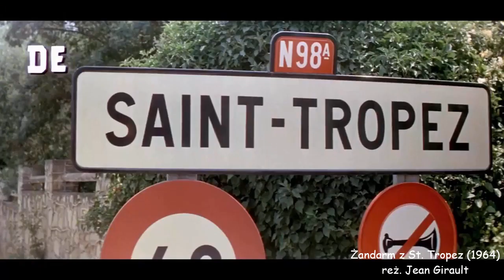Żandarm z St. Tropez (1964) i jego kontynuacje - ★Funèski kwiecień #2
W kolejnej części 'Funèskiego kwietnia' czas na najbardziej znane filmy z naszym ulubionym francuskim aktorem!

Odnośniki:
0:00 - Wstęp
0:40 - Nasze doświadczenia z twórczością de Funès
3:33 - Wprowadzenie do tematu
3:57 - [Saint Tropez] - miejsce akcji
4:16 - Krótkie przedstawienie fabuły
6:06 - Postać Ludovica Cruchot [1]
7:07 - Czemu 'Żandarm' to najsłynniejszy film z de Funès?
10:21 - Postać Ludovica Cruchot [2]
11:01 - Postać Gerbera
11:11 - Interakcje między Cruchot a Gerber [1]
12:16 - Akademia Policyjna remake'm 'Żandarmów'?
13:49 - Poważniejsze tony 'Żandarmów'
18:37 - Interakcje między Cruchot a Gerber [2]
19:26 - Sequele [Nowy Jork, Się żeni, Emerytura, Kosmici, Policjantki]
28:57 - Czemu nie powstała 7 część 'Żandarmów'?
30:02 - Krótko o Jean Girault (reżyserze)
30:25 - Krótkie podsumowanie sequeli
30:41 - Podsumowanie 'Żandarm z St. Tropez'
32:16 - Muzyka i piosenki z 'Żandarmów'
32:50 - Zakończenie

[W dzisiejszym filmie wystąpił/wystąpili: Filmaxik, KubaKasjan]